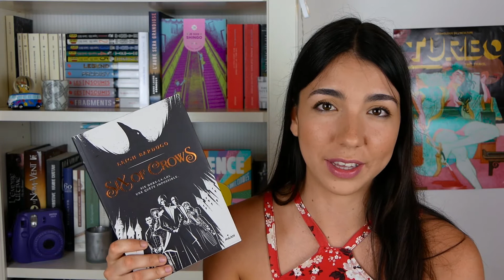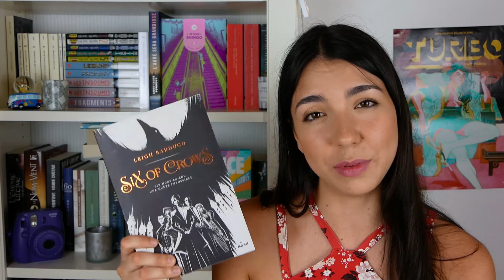Recommandations | FANTASY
C'est avec plaisir que je partage avec vous 5 de mes sagas préférées en fantasy !
Moi, ce que j'adore, c'est quand les auteur-e-s nous dévoilent une galerie de personnages crédibles qui évoluent dans un monde ultra développé que j'arrive à me représenter sans aucun mal. D'énormes enjeux, une quête, des anti-héros, des combats, des sacrifices, des larmes, un bon esprit d'équipe, un peu d'amour de ci de là, pourquoi pas, et je suis ravie ! Et vous, c'est quoi la recette qui vous botte ?

Vous avez lu certains de ces livres ? Dites-le-moi !
Et vos œuvres de fantasy préférées, c'est quoi ? Je veux tout savoir 😀

📚 ŒUVRES MENTIONNÉES

▪️ La Quête d'Ewilan / Les Mondes d'Ewilan / Le Pacte des Marchombres [ Terminée // 3x3 tomes ]
Pierre Bottero, éditions Rageot

▪️ Les Archives de Roshar [ En cours // 4 tomes en V.F., qui correspondent aux 2 premiers tomes parus en V.O. ]
Brandon Sanderson, éditions Le Livre de Poche (trad. de l'anglais par Mélanie Fazi)

▪️ Six of Crows [ Terminée // 2 tomes ]
Leigh Bardugo, éditions Milan (trad. de l'anglais par Anath Riveline)

▪️ Martyrs [ En cours // 2 tomes parus, sur 3 prévus ]
Oliver Peru, éditions J'ai Lu

▪️ Le Seigneur des anneaux [ Terminée // 3 tomes ]
J.R.R. Tolkien, éditions Christian Bourgois (initialement trad. de l'anglais par Francis Ledoux en 1972, puis par Daniel Lauzon en 2014)

🎧 MUSIQUE

🦄 QUI SUIS-JE ?